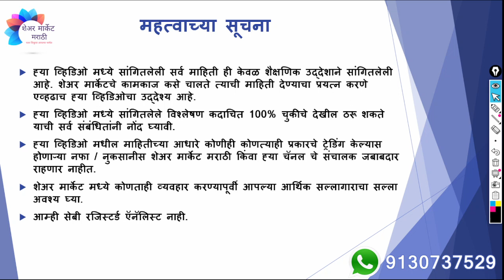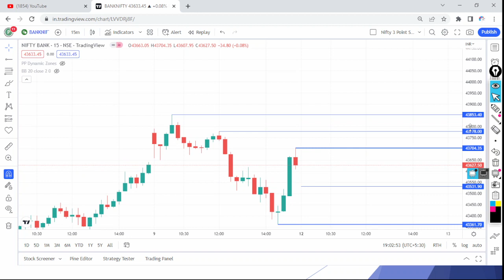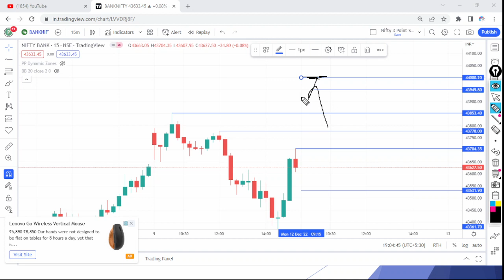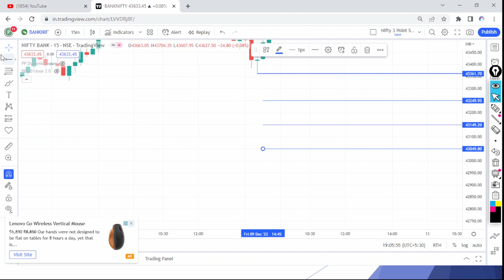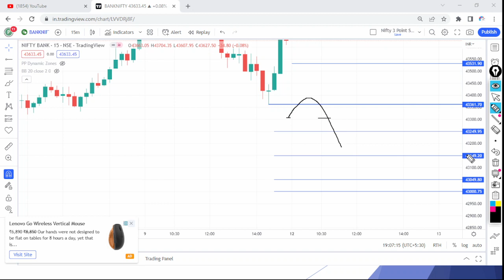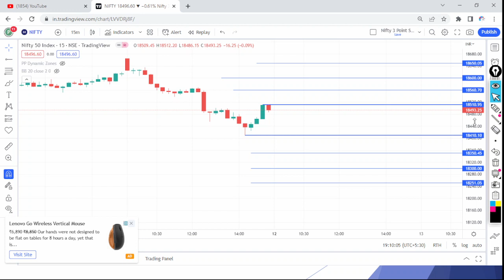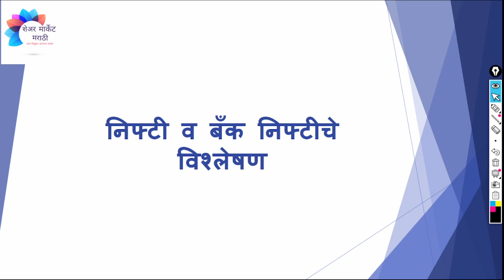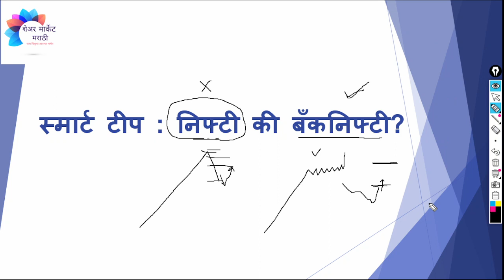स्मार्ट टीप सह दि 12 डिसेंबर, 2022 साठी निफ्टी व बँक निफ्टीचे विश्लेषण | एपिसोड 130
12 ते 16 डिसेंबर, 2022 साठी निफ्टी व बँक निफ्टीचे वीकली आणि डेली टाइम फ्रेम मधील विश्लेषण :-